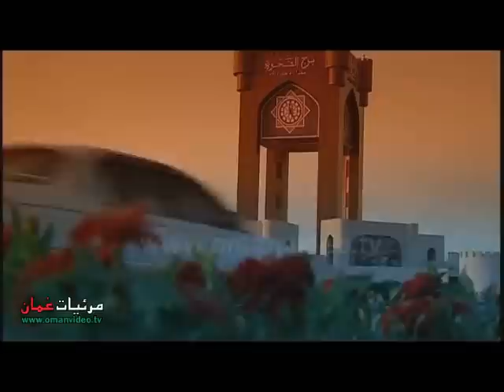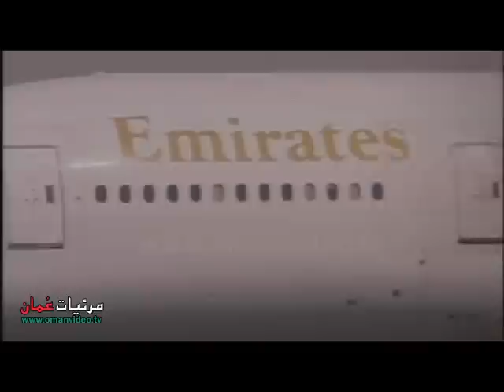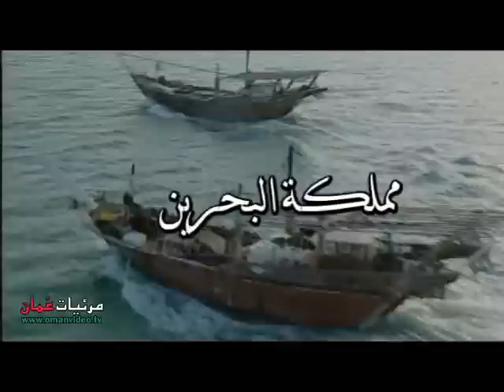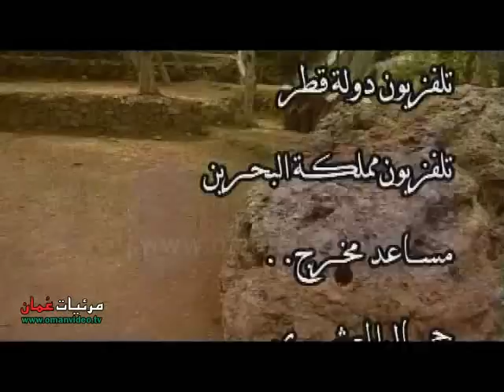أغنية أرض الخليج - أداء : فرقة سالم مصبح المقبالي الحماسية - قمة مسقط 2008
أغنية أرض الخليج
بمناسبة قمة الخليج العربي
مسقط 2008
أداء : فرقة سالم مصبح المقبالي الحماسية
كلمات والحان :  الشاعر سالم بن مصبح المقبالي
إخراج : بدر المعشري